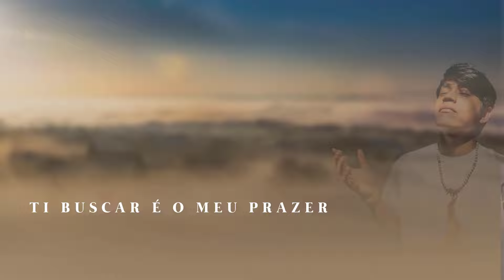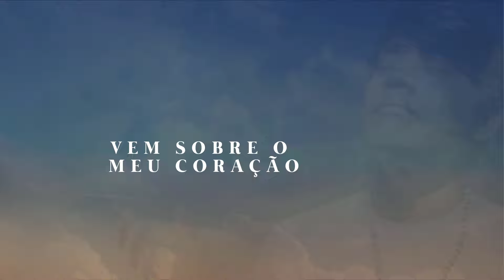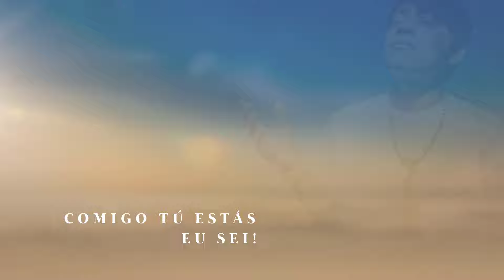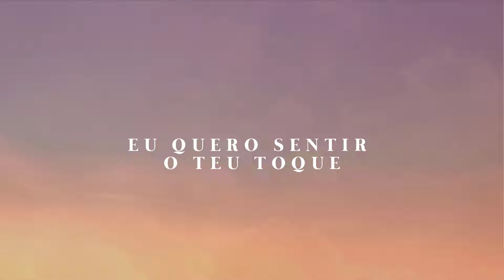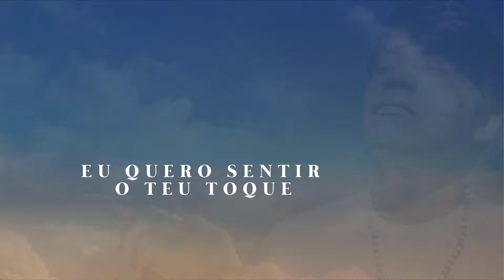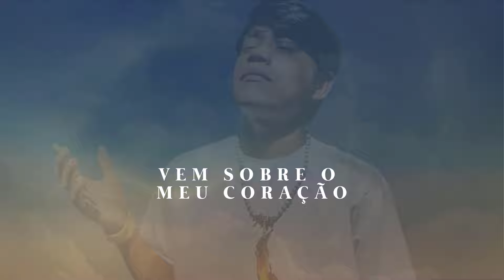Leonardo Kwaray- Vem Sobre Mim (Lyric Vídeo)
VEM SOBRE MIM
Leonardo Kawray

Quero te amar Senhor
Te buscar é o meu prazer
E toda minha vida eu
Entrego em tuas mãos de amor

Te desejo a todo instante
Eu anseio mais de ti
Morrer pra mim viver pra ti
É o que eu mais quero Senhor

Livra-me do mal
Comigo tu estás eu sei

Conforta os corações
Destrói as maldições
Pois tu és Rei

Vem sobre mim Espírito Santo
Vem sobre o meu coração
Eu quero sentir o teu toque
Ouvir tua voz me alimentar Jesus

Tua graça me alcançou, seguro em ti estou
Agora livre eu sou

Entrego a ti Senhor
Minha vida a ti eu dou
Pois só tu és
Tu és Senhor

Ficha Técnica